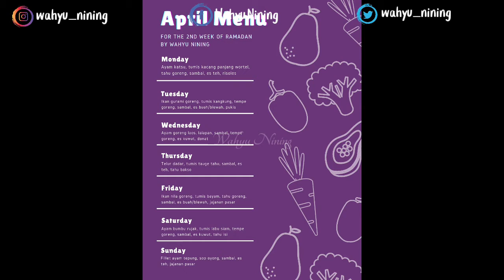Belanja Mingguan Ramadhan, Food Preparation, Meal Plan Menu Ramadhan | Daily Vlog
Assalamualaikum 😊

Alhamdulillah masih diberi rezeki Allah untuk belanja mingguan di bulan Ramadhan 🤗

Belanja mingguan done ✔
Food preparation done ✔
Bahan makan basah untuk 7 hari kedepan bulan Ramadhan untuk 4 anggota keluarga (2 dewasa, 1 remaja, 1 pra sekolah)

Protein Hewani :
• Ayam dada
• Ayam fillet
• Ikan gurami
• Ikan nila

Protein Nabati :
• Tahu
• Tempe

Sayuran, Bumbu & Lainnya :
• Wortel
• Kangkung
• Kacang panjang
• Tauge
• Bayam
• Labu siam
• Cabe merah kriting
• Bawang merah
• Bawang putih
• Bawang bombay
• Jeruk nipis
• Krupuk
• Cincau hitam

Total belanja Rp. 218.000,-
Note :
✔ Harga setiap daerah berbeda-beda.
✔ Masih ada sisa stock belanja minggu lalu.

Dengan food preparation, di samping lebih hemat juga membuat kulkas kelihatan lebih rapi.

Wassalamualaikum 😊